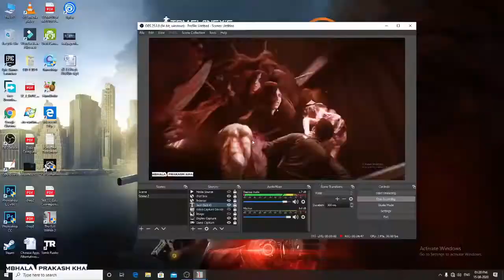THE EVIL WITHIN 2 || GamePlay Walkthrough || part 2 || chapter 2 ||Hindi || Prakashis Playing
The Evil Within 2 is a third-person survival horror video game developed by Tango Gameworks and published by Bethesda Softworks for PlayStation 4, Windows and Xbox One. The game was released worldwide in October 2017, and is the sequel to the 2014 video game The Evil Within.

This time I am playing The Evil Within 2 Horror Game Part 2 in hindi for my friends. Everyone is busy making PC Gameplay Walkthrough videos in their language,
But I am trying to make PC Gameplay and Walkthrough videos in Hindi Language with Hindi commentary. And this game The Evil Within 2 Horror Game Part 2,
I have played this The Evil Within 2 Horror Game Part 2 in Hindi and uploading for you guys to watch this PC Gameplay of The Evil Within 2 Horror Game Part 2 in Hindi.
Please comment and let me know your thoughts about this The Evil Within 2 Horror Game Part 2 Gameplay Walkthrough in Hindi